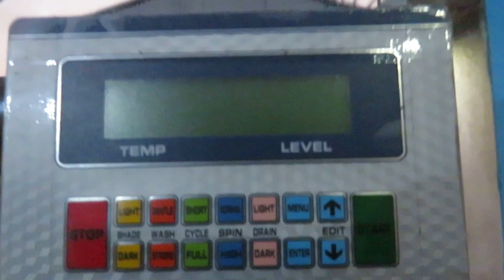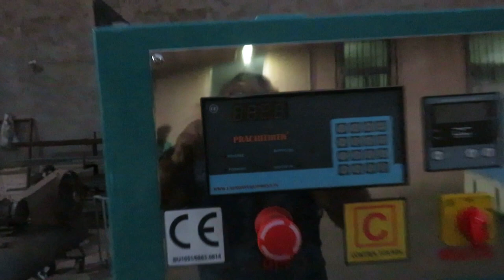Dry cleaning machine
Prachitirth Brand MTO Dry cleaning machine dual tank with dual filter & high spin extractor fully automatic 100% manufacturing in India.